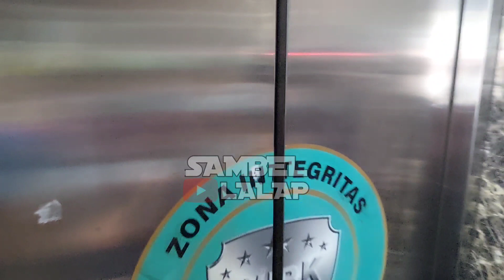RUBEN ONSU DATANGI POLRES JAKARTA SELATAN, ADA APA?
Ruben Onsu tiba di Polres Jakarta Selatan.